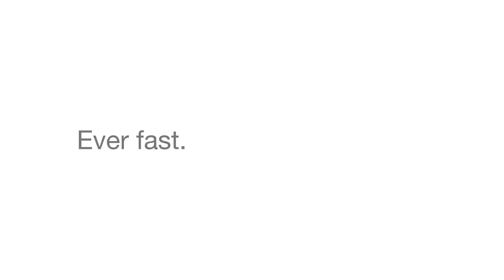Everwall by Steelcase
Everwall is a prefabricated wall system offering the right balance of acoustic performance, aesthetic options and price. It offers one of the fastest install times in the industry. Everwall is hybrid-unitized design is the basis for an intuitive and predictable installation.

Simple to reconfigure or relocate, Everwall allows spaces to transform – from enclaves to meeting rooms to private offices – and back again – all while using the same kit of reusable parts.